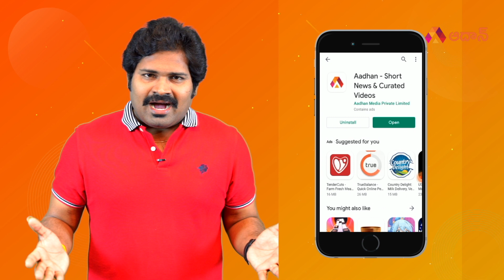విద్యార్థులపై విరిగిన లాఠీకి సమాధానం చెప్పండి.! | Police Lathi Charge on Students in Anantapur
AP Police use lathi-charge to break up students' protest against School Privatization in Anantapuram.